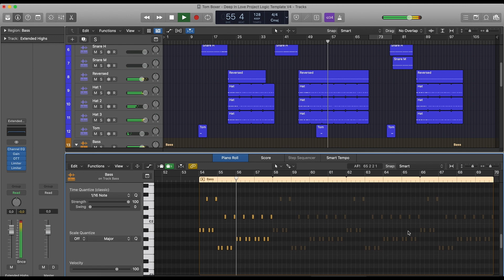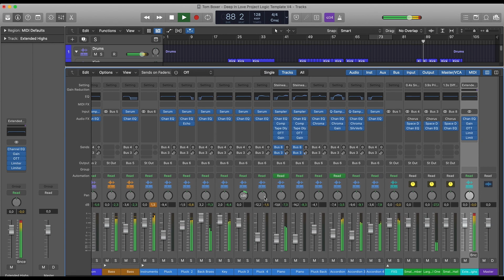Tom Boxer - Deep In Love (Logic Pro Remake)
💻 A deconstructed Logic Pro Remake version of "Deep In Love", by Tom Boxer. A track with a lot to learn about Transitions, Drums, Beatmaking, Sub Basses, Pads, Leads, Fx, Song Structure, Vocals, and many more modern House Music Production Elements.

🎹 The Template was made for Logic Pro X. Using Xfer's Serum v1.334 (or higher), and Nicky Romero's Kickstart 2 Vst Plugins. Also making use of, Stock FX and Stock Instruments. House Style samples for beginners are included, with a full arrangement Beat. Both fully Mixed and Mastered, ready for you to download and start playing it!

⚙ Template Specifications ⚙
📌Software, DAW: Logic Pro X 10.5.1, or higher.
📌VST Plugins: Xfer's Serum v1.334 (or higher), and Nicky Romero's Kickstart 2 external Vst Plugins required.
📌Song Key: Db Maj
📌Time Length: 3:28
📌Genre: House / Progressive House